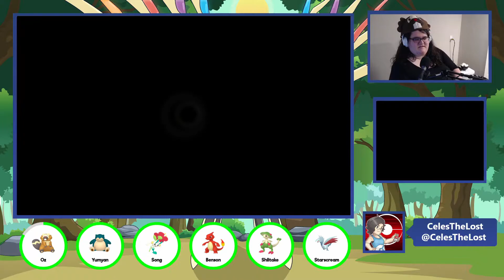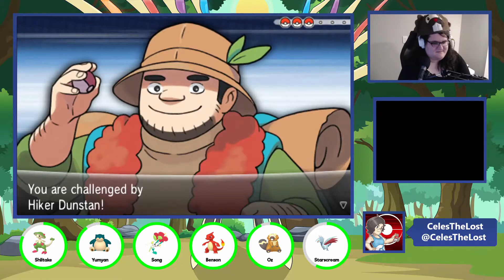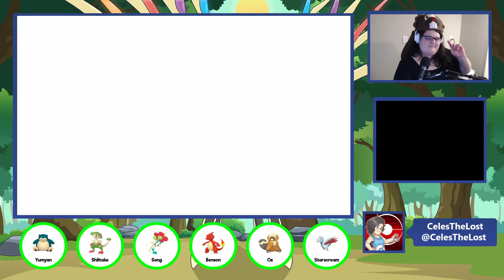EPISODE 12- Corrupted Mimes!?!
Seriously my game is cursed somehow.